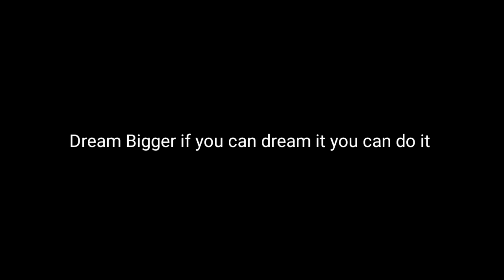Dance Ek Sapna Part-2 with The Prophec Vibe Dance Story D Yuvraj Singh Cover By Anuj Govind D Yuvraj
Dance Ek Sapna Part-2 with The Prophec Vibe Dance Story D Yuvraj Singh

The PropheC Vibe Dance Choreography By D Yuvraj Singh cover by Anuj Yadav, Govind Kumar, D Yuvraj Singh

follow your favourite artists

Hey Guys Welcome Back To Your Favourite Dance Channel DYS All Things For Dance Today We are uploaded The second part of Dance Ek Sapna First Dance Story is awesome and now turn is second part  with The Prophec Vibe Dance Choreography By D Yuvraj Singh Cover by Anuj Yadav Govind Kumar D Yuvraj Singh Watch this video and share with your friends family and whole world thank You So Much 💕

Follow Here

                                Credits

Story - D Yuvraj Singh

Concept - D Yuvraj Singh

Choreography- D Yuvraj Singh

Cover By  - Govind Kumar, Anuj Yadav,D Yuvraj Singh

Editing - D Yuvraj Singh, Govind Kumar

Cameraman - Gautam Kumar

Thumbnail - D Yuvraj Singh

Supported By - Anuj Yadav Gautam Kumar Kiran Devi , Govind Kumar

Location Kanpuriya

VIDEO is Own By D Yuvraj Singh

MUSIC is not own by me

Thank You So Much To All My Lovely Brothers ❤️❤️ sisters, Friends, family love you all